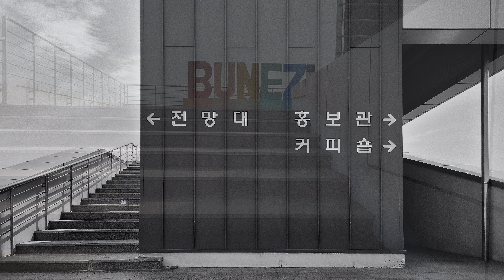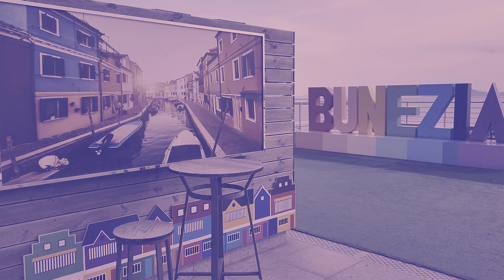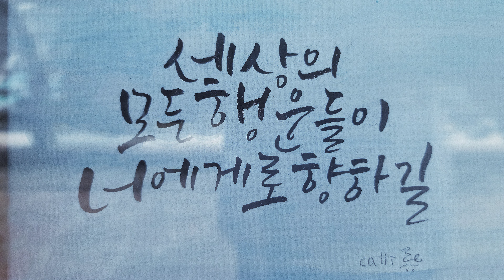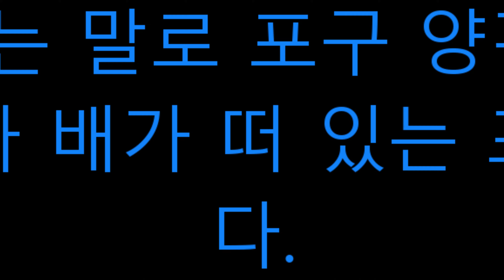BUNEZIA 부네치아 - 2부 이탈리아 베네치아를 닮아 아름다운 부네치아 부산 장림포구 화려한 색깔과 이국적인 건물 카페 그리고 붉게 물들어 가는 노을이 아름다운 곳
포구를 따라 늘어선 알록달록 예쁜 건물과 작은 어선들

베네치아 ‘부산+베네치아’를 뜻하는 말로 포구 양편으로 알록달록한 무지개 색을 입은 이국적 창고와 유럽풍 건물들과 배가 떠 있는 포구 풍경이 아름다움을 배가 시킨다.

일몰 때 아름다운 석양을 등지고 포구로 들어오는 작은 어선과 정박한 보트들로 선센 오션파노라마뷰가 환상적이다.

베네치아 야상곡 - 론도 베네치아노 Venezia Noturna - Rondo Veneziano